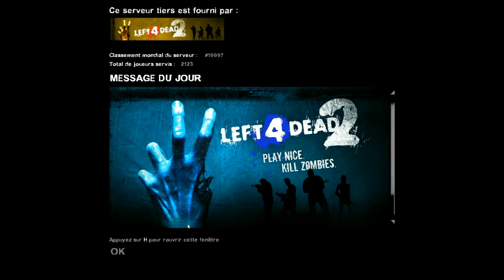Best Of GKC - Spécial Anniversaire de la Chaîne !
Ca fait un an que ma 1ère vidéo a été postée, donc ça doit bien se fêter même si vous n'êtes pas beaucoup sur la chaîne, on vous remercie de nous suivre !!! :D